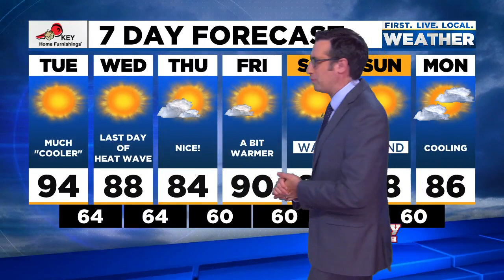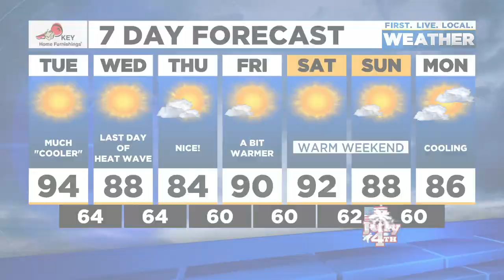News Update: Portland joins other cities in banning sale, use of fireworks ahead of 4th of July;